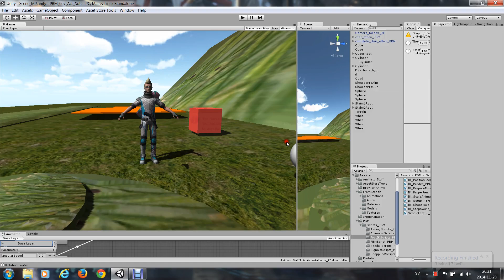PBC, Physically Based Character controller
Early prototype of a physically based character controller, with hit reactions. Also does moving platforms and has realistic friction.